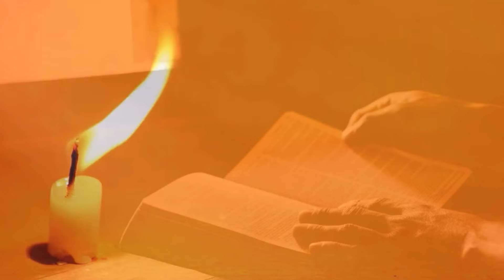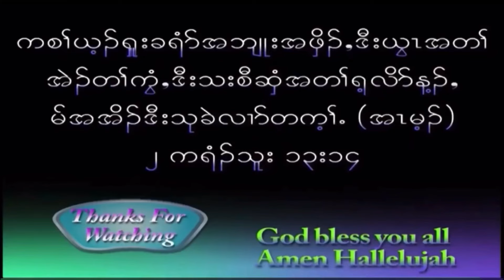Luke Gospel Chapter ( 11 - 12 ) In Karen Language. God bless you 🙏😍❤️🔥04/09/2024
Karen Bible Audio